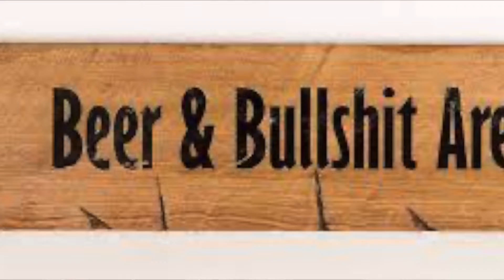FNF Episode 3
Friday Night Flight with Dr. C and Laura episode 3
Beer & Bull&#*%

Beers of the Night
1) Exbeeriment Brewing - Synergy Mango Sour
2) Exbeeriment Brewing - Fission Lemon Merangue Milkshake IPA
3) Exbeeriment Brewing - Validation Cream Ale
4) Kona Brewing - Hanalei Island IPA
5) KC Bier Co - Kolsch
6) Boulevard Brewing - Tropic Slam Tart Island